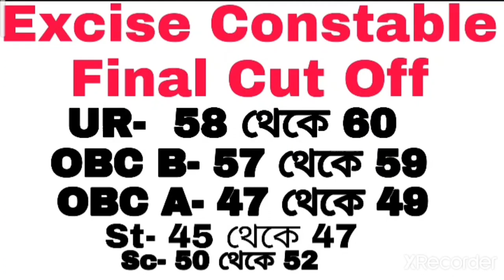এইমাত্র খবর পেলাম Excise Constable Final রেজাল্ট কবে দিবে ।। Excise Constable Final Cut off ।।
Excise Constable Interview তে কতোজন ডাকছে ।। Cut নিয়ে গুরুত্বপূর্ণ কথা এবং Interview কবে শুরু হবে ।

Wbp Constable 2020 রেজাল্ট কবে দিবে ।। 10 March কী রেজাল্ট দিবে । চিকরি পেতে চাইলে অবশ্যই ভিডিও দখো।

Wbp Preliminary Result Update
Wbp Preliminary Result Date 2021
Wbp Police Constable Results

🔥Abgari Police এর মেন্স Exam এ কীভাবে শেষ 20 দিনে 15+ নম্বর তুলবে 🔥 যারা যারা অংকে দূর্বল তাদের জন্য

Wbp Police Constable এর মেন্স Exam Class পেতে অবশ্যই Channel টির সাথে থাকোfire🤔🤔

🔥 আবগারি পুলিশের 2nd Phase এর মাঠ কবে হবে 🔥 আবগারি পুলিশের মাঠ এবং পরীক্ষা নিয়ে কিছু তথ্য।

🔥 আবগারি পুলিশের মাঠ হবে 21 শে December 🔥 তোমাদের Official Notification কবে বের হবে জেনে নাও।

🔥WBP POLICE CONSTABLE এর নতুন বিজ্ঞতি এবং RPF এর নতুন বিজ্ঞতি এবছরেই বের হবে 🔥 কর্মসংস্থান পেপারে উঠে এলো।

🔥 এই চ্যানেলে গুরুত্বপূর্ণ এবং সঠিক Update দেওয়া হয়।